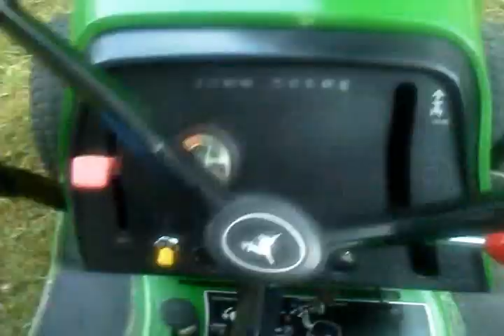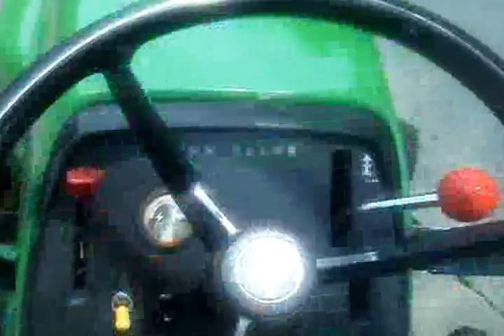John Deere 300